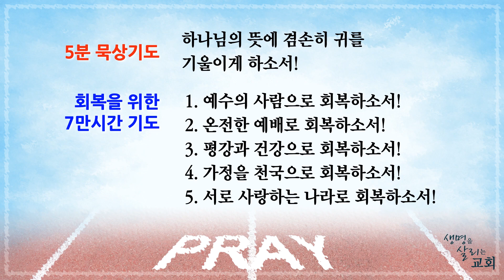베다니5분묵상 8월4일 생명으로 인도하는 (대하36:16) 백승찬 목사 / 생명을 살리는 교회 베다니교회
베다니교회 5분 묵상입니다.
백승찬 목사

역대하 36:16
그의 백성이 하나님의 사신들을 비웃고 그의 말씀을 멸시하며 그의 선지자를 욕하여 여호와의 진노를 그의 백성에게 미치게 하여 회복할 수 없게 하였으므로